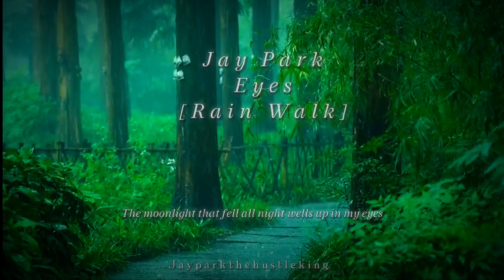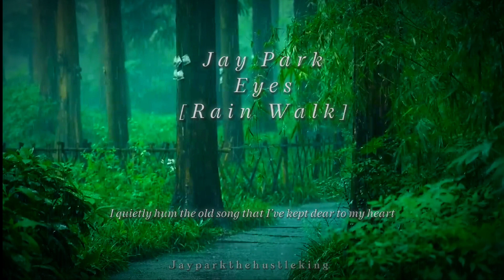Jay Park- Eyes [Rain Walk]